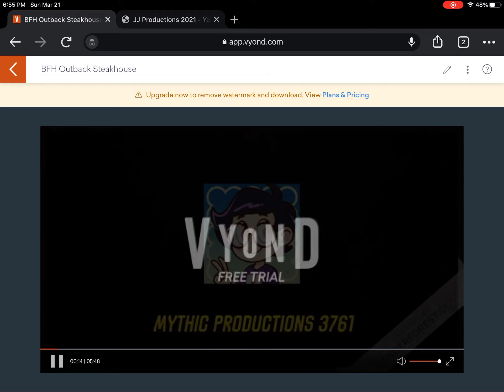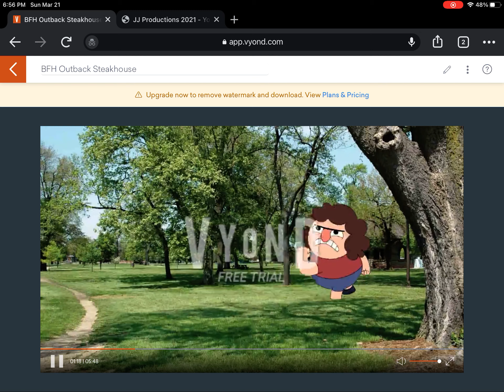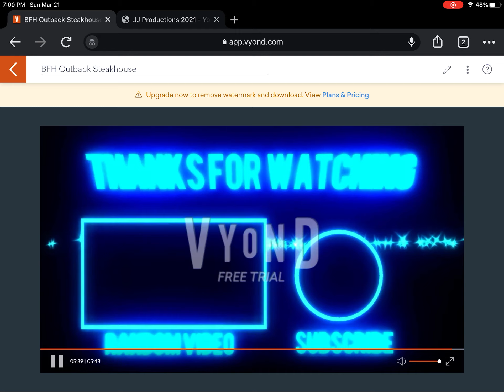Belson for Hire #3: Outback Steakhouse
Welcome To The 3rd Episode Of Belson For Hire! After Getting Fired From Krispy Kreme, Belson Decides To Go To Outback Steakhouse!

NOTE: Please Ignore The Mistakes That Are In The Video!